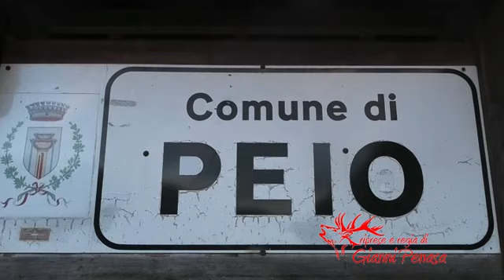Manovre dimostrative dei Pompieri di Peio - GIANNI PENASA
Comune di Peio, Val di Sole, Trentino, piazza di Cogolo, Manovre dimostrative  dei pompieri di Peio.
In eurovisione universale da Comune di Peio, Val di Sole, Trentino, Italia.

Buona Visione dal Vostro caro Grande Fotografo Naturalista Gianni Penasa di Dimaro in ValDiSole